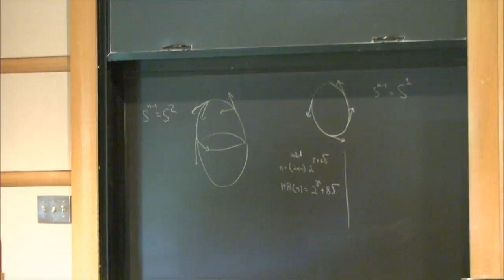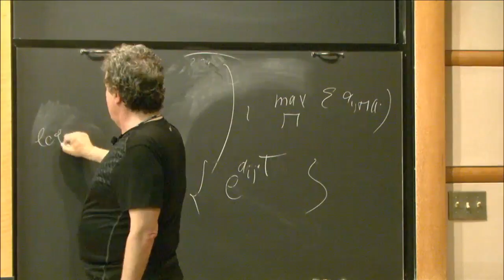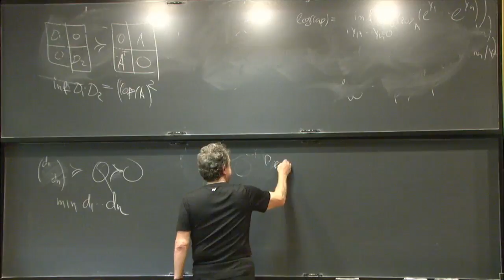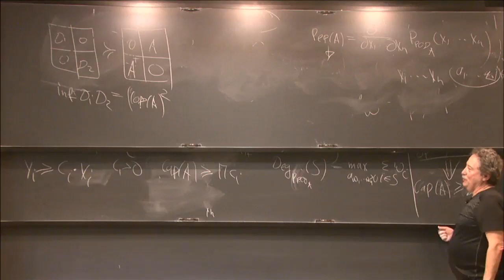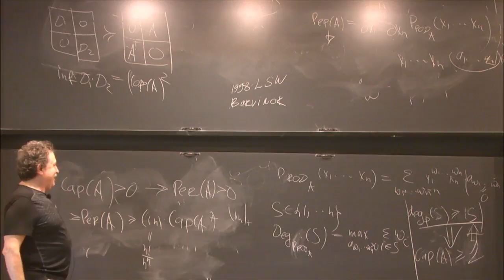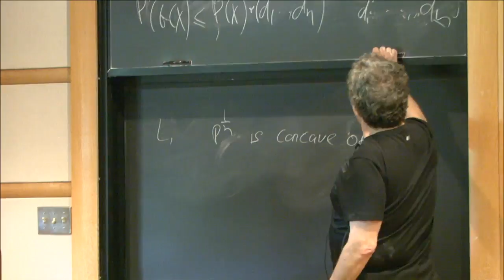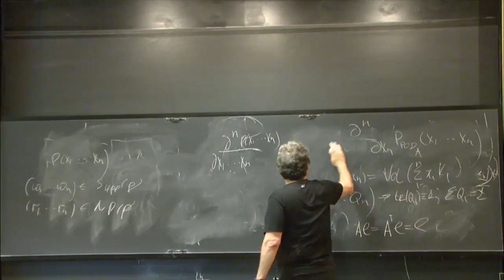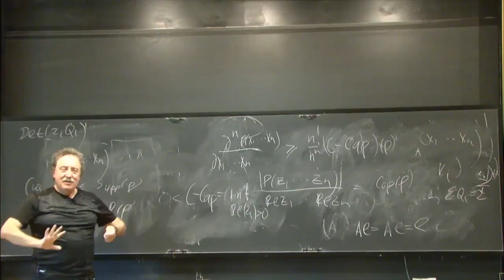Capacities, Hyperbolicity, Submodularity and all the jazz... - Leonid Gurvits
Optimization, Complexity and Invariant Theory

Topic: Capacities, Hyperbolicity, Submodularity and all the jazz...
Speaker: Leonid Gurvits
Date: June 8. 2018